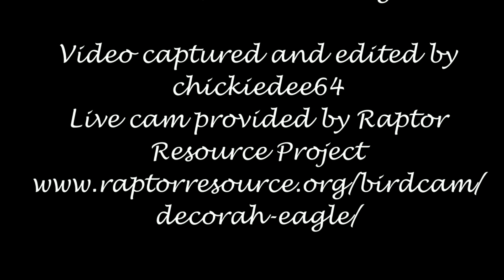Decorah Eagles~N2B-Bedtime Snack & Music_5.5.18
Mom brings one last fish for the day. Apparently there is a festival going on as we can hear music drifting up to the nest until well after dark.Mom leaves the nest. It looks like she may have just jumped up to the skywalk branch but the camera stays focused on the nest. The eaglets move around a bit after eating, doing warbles and PSing before settling back down.They hear the music and look around with curiosity.

1st egg laid on 2.21.18 @ 7:28 pm cst; Hatched 4.1.18 @ 7:25 am

2nd egg laid on 2.24.18 @ 5:48 pm cst;Hatched 4.2.18 (first seen)@ 7:33 pm cdt

3rd egg laid on 2.28.18 @ 6:36 pm cst; Hatched 4.4.18 @ 11:44 pm cst

Video & Photos captured by chickiedee64

Thanks Raptor Resource Project!

We appreciate all of you: moderators, camera operators and everyone responsible for bringing us this wonderful online experience. God Bless!